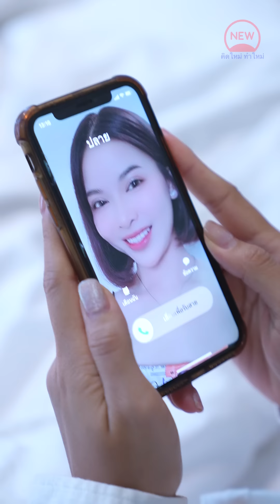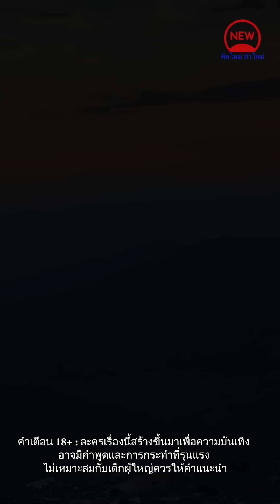จะเป็นอย่างเมื่อไร เมื่อไอ้เล็กอยากเป็นป๋า